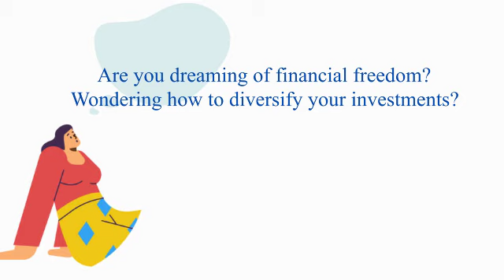How To Gain Financial Freedom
Welcome to "Financial Mastery with Sk inCrafts"! This is the channel where financial clarity is made easy and achieving your financial dreams becomes a reality.

Are you looking for ways to achieve financial freedom? Are you puzzled by investment diversification or curious about the intricacies of cryptocurrencies? You've come to the right place! At Sk inCrafts, we strive to transform financial confusion into clear, actionable knowledge with our expertly crafted content.

What We Offer:

In-depth Analysis: Every Tuesday and Friday, we release long-format videos that delve deep into topics like personal finance management and the latest trends in the cryptocurrency market.
Daily Tips: Tune in every Monday, Wednesday, Thursday, and Saturday for quick, insightful tips that will refine your financial acumen.
Engaging Formats: Our high-quality explainer videos and engaging whiteboard animations make learning complex financial concepts simple and enjoyable.
Sk inCrafts is not just a channel; it's a community. From teenagers and educators to business veterans, our viewers are diverse, yet all share a common goal: financial mastery. Whether you're drafting your first budget, planning for a comfortable retirement, or scaling your business, we're here to guide you at every step.

Don't just navigate the financial world; master it. Together, we can unlock your financial potential!

Join us at Sk inCrafts, where every video is a step towards your financial mastery.